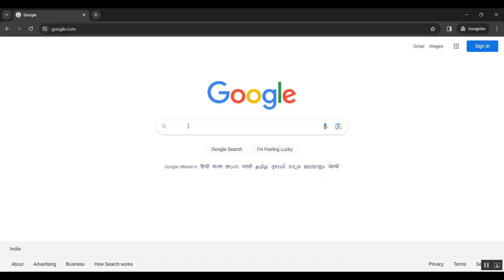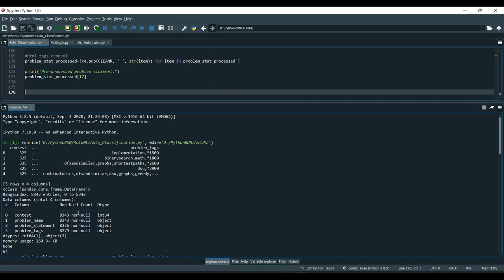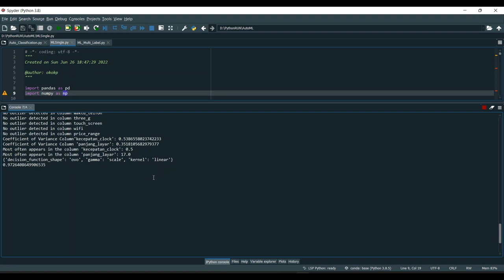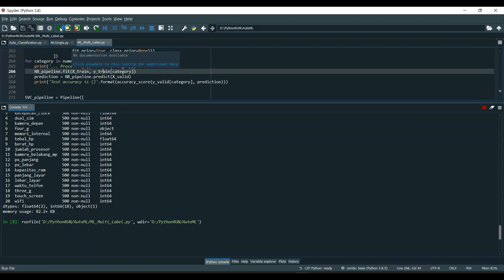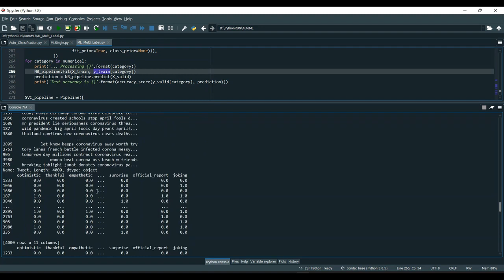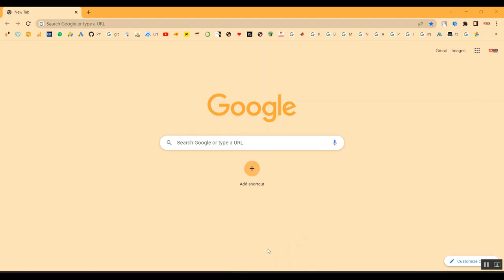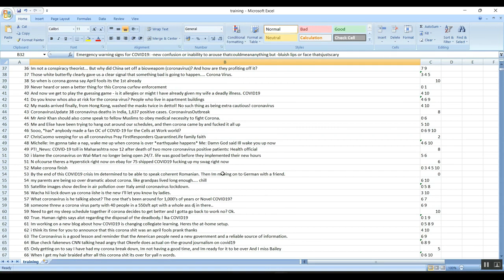DeepSIM Deep Semantic Information Based Automatic Mandelbug Classification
IEEE PROJECTS 2024 TITLE LIST

* Complete Source Code
* Complete Documentation
* Complete Presentation Slides
* Flow Diagram
* Database File or Dataset
* Screenshots
* Execution Procedure
* Video Tutorials
* Supporting Softwares

Support Specialization
* 24/7 Support
* Ticketing System
* Voice Conference
* Video On Demand
* Remote Connectivity
* Document Customization